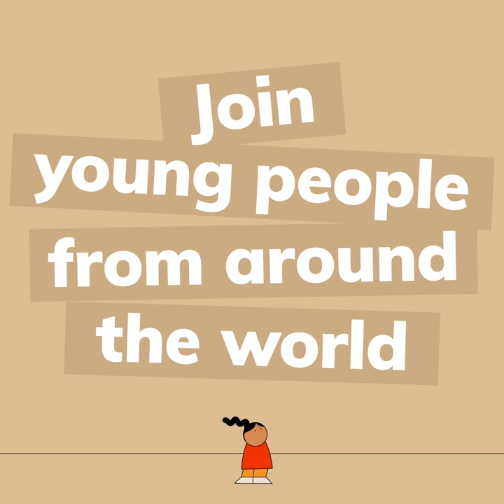CHANGE – IUCN Global Youth Summit – IUCN Congress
IUCN will host the One Nature, One Future Global Youth Summit.

This virtual event will bring together up to 400 youth and young professionals under 35 who are engaged in conservation initiatives around the world.